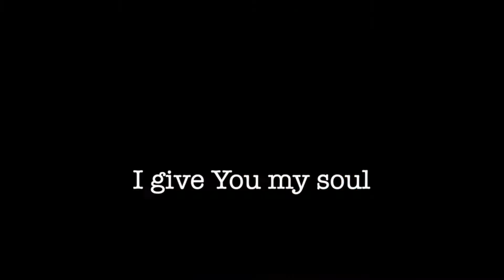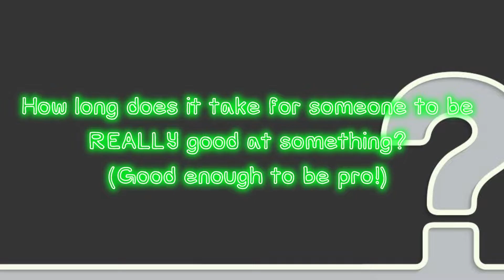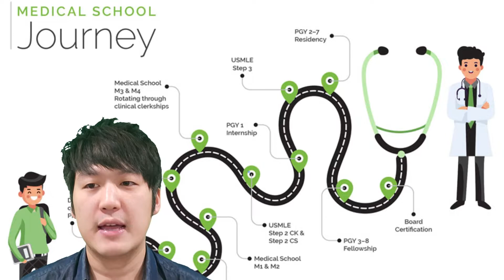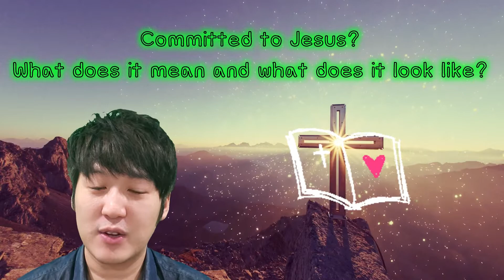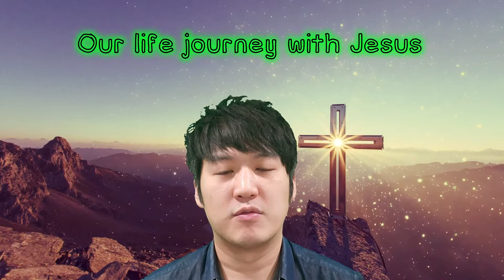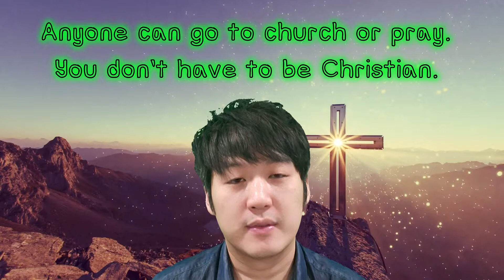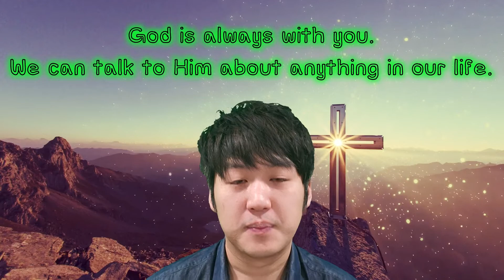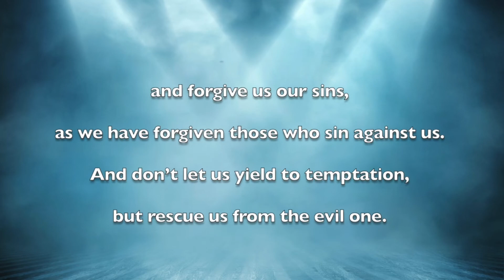05 02 2021 Corner Stone Sunday Service